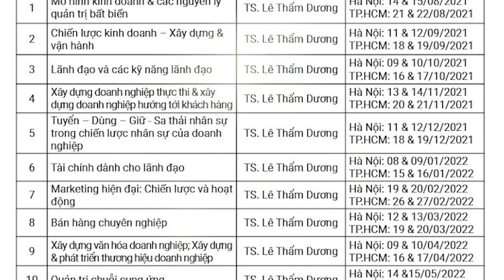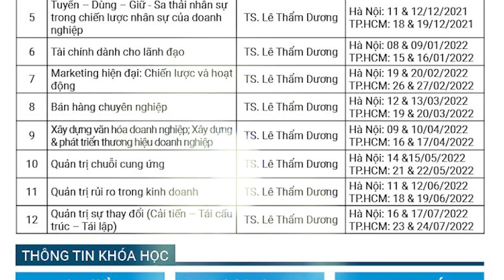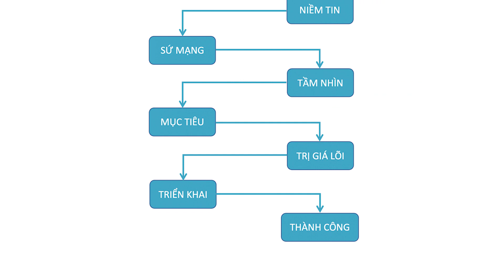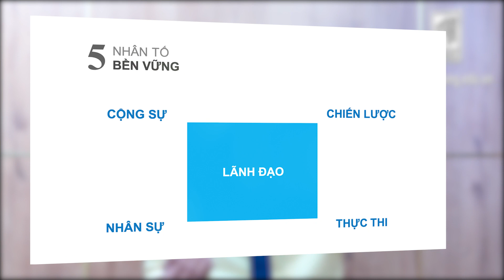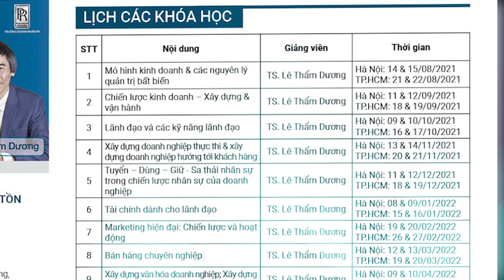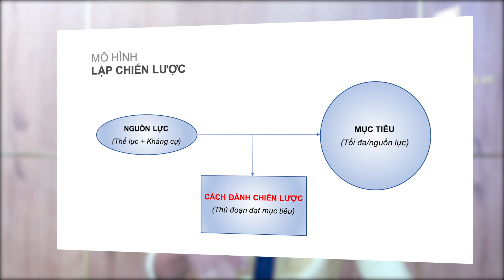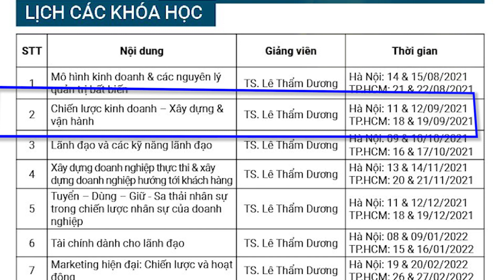CHIẾN LƯỢC KINH DOANH - XÂY DỰNG VÀ HOẠT ĐỘNG | TS LÊ THẨM DƯƠNG MỚI NHẤT NĂM 2021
- NGUỒN LỰC
- MỤC TIÊU
- CÁCH ĐÁNH
- THỂ LỰC
- SỨC KHÁNG CỰ
- CHIẾN LƯỢC CÔNG TY
- CHIẾN LƯỢC CẠNH TRANH
- CHIẾN LƯỢC THÀNH PHẦN